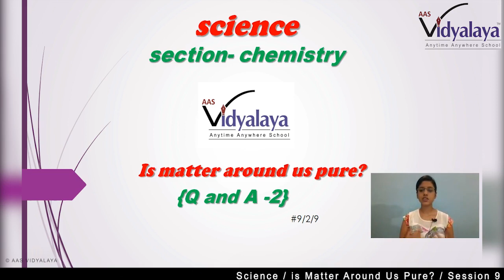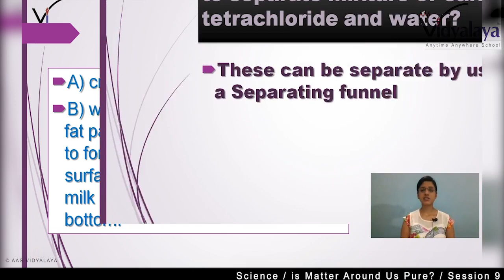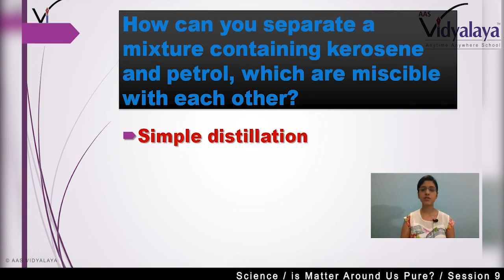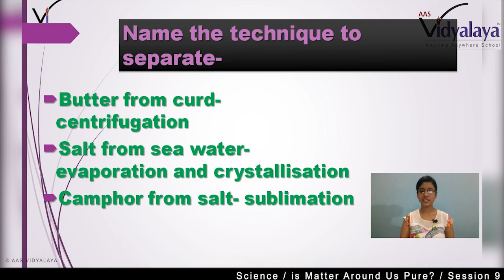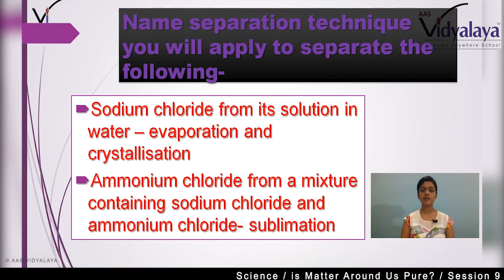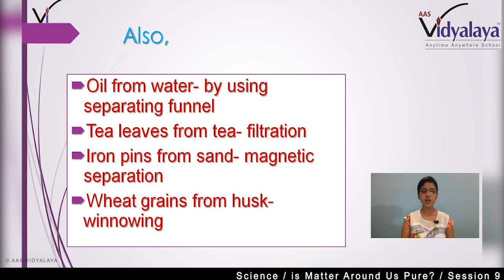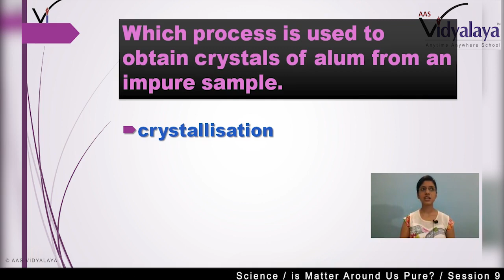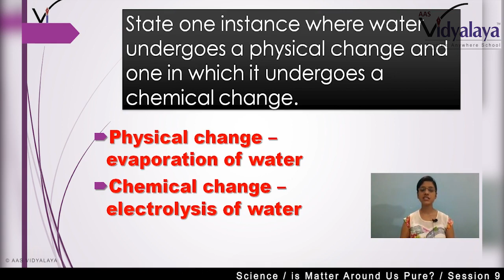17 Class 9 Science C2S9 - Is Matter Around Us Pure - Q/A